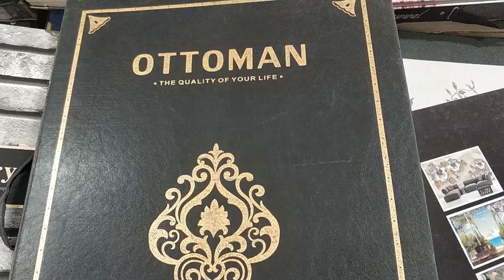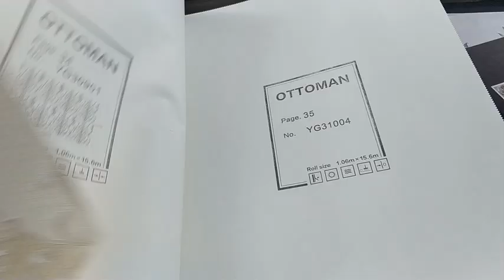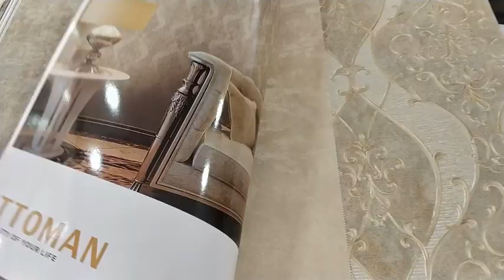OSMANLI DUVAR KAĞIDI MODELLERİ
Beğendiğiniz Model Duvar Kağıdını Evinize Uyguluyoruz. Arayın, Kataloğumuzla birlikte evinize gelelim. Pendik, Kartal, Maltepe ve Kadıköy Duvar Kağıdı Ustası